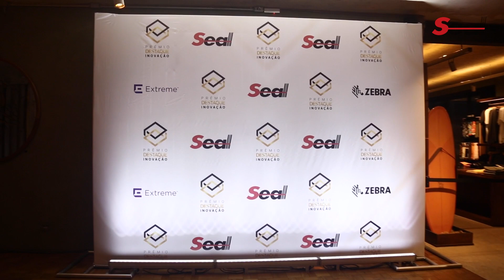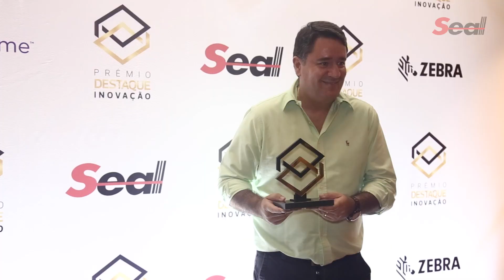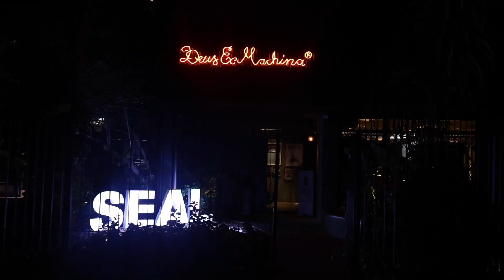Prêmio Destaque Inovação Seal 2021